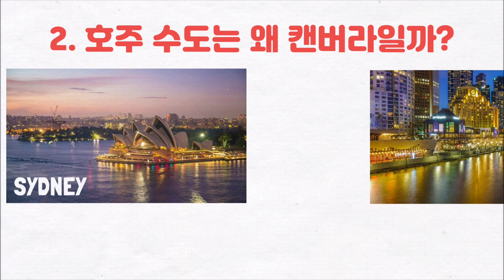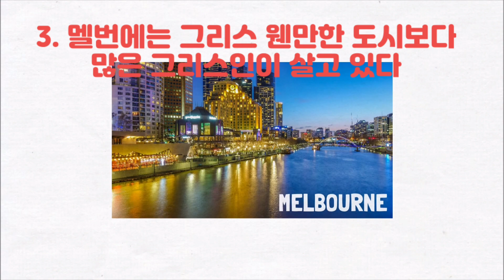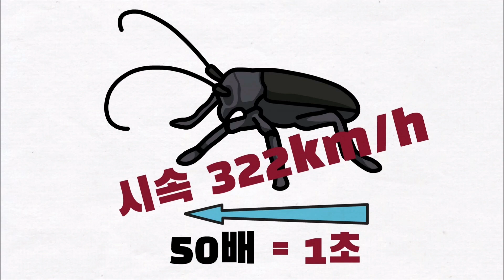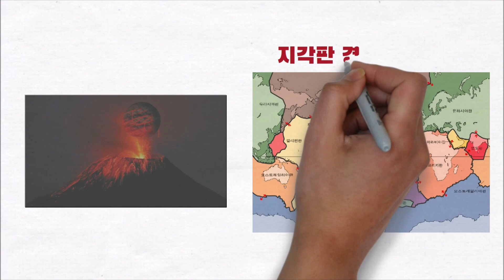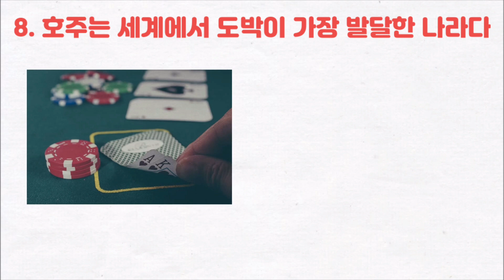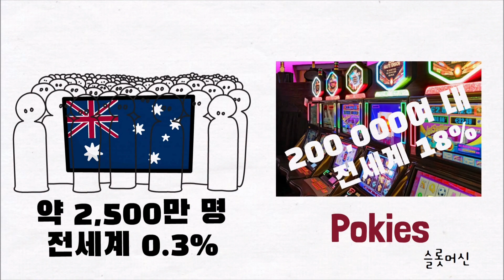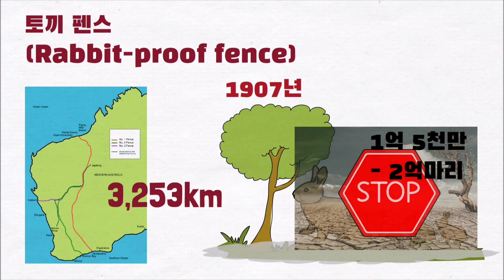호주와 관련된 10가지 재미있는 사실들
오늘은 호주와 관련된 10가지 재미있는 사실들에 대해서 알아보겠습니다

00:00 Intro
00:10 1) 호주 비치를 모두 방문하려면 몇년이 걸릴까?
00:35 2) 호주 수도는 왜 캔버라일까?
01:23 3) 멜번에는 그리스도시보다 그리스인이 많다
02:01 4) 브리즈번에서는 바퀴벌레 경주가 열린다
02:36 5) 호주는 스위스보다 눈이 많이 온다
03:29 6) 호주 대륙은 활화산이 없다
03:51 7) 호주는 세계 2번째로 여성 투표권 허용됐다
04:35 8) 호주는 세계에서 도박이 가장 발달했다
05:06 9) 호주양은 인구보다 3배 더 많다
05:39 10) 호주에는 세계에서 가장 긴 펜스가 있다
06:37 마무리

# 호주 이민성 프로그램 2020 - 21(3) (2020년 10월 연방예산 발표 후 수정안)(분석 및 정리)

호주 & 시드니에 관련해서 궁금하신 점 있으시면 댓글 달아주세요!!